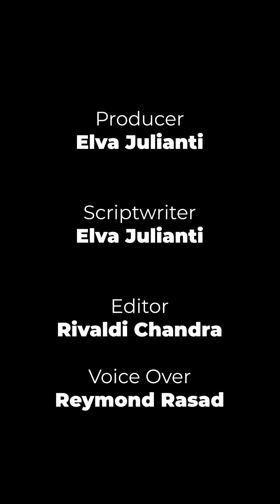Artis yang ngaku sudah tinggal serumah meski belum menikah | Kumpul Kebo Artis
Ternyata ada deretan artis yang mengaku sudah tinggal serumah meski belum menikah.

Bahkan ada yang secara blak-blakan mengaku berzina bahkan sampai keciduk lagi selingkuh.

Tak disangka, ternyata ada sejumlah artis papan atas Indonesia yang secara terang-terangan mengaku tinggal serumah dengan pasangannya.

Diketahui mereka punya alasan tersendiri mengapa memilih tinggal seatap dengan kekasihnya, meski masih berstatus pacaran dan belum ada ikatan pernikahan.